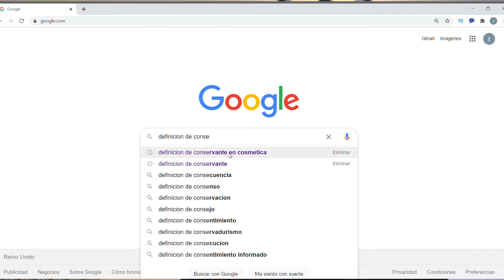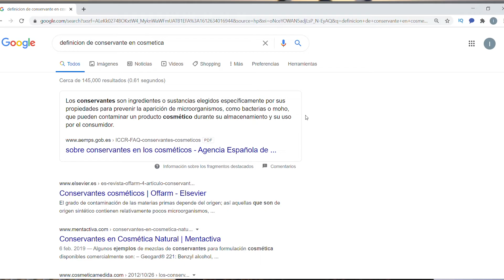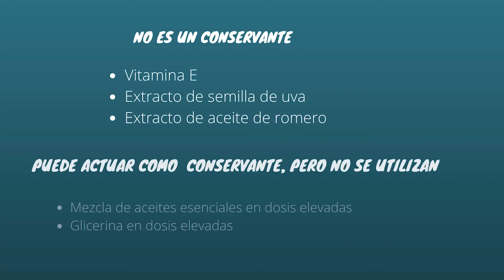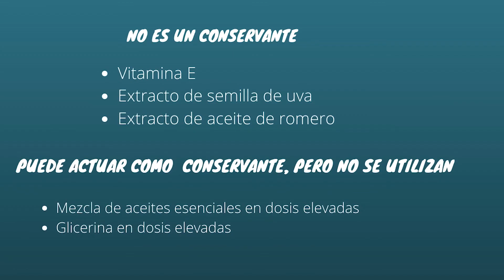CONSERVANTES: CÓMO CONSERVAR LOS PRODUCTOS CAPILARES CASEROS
Hola mis amores!! En el día de hoy les comparto un video relacionado con los conservantes, es bastante informativo, pero espero que les ayude y que dejen de utilizar la vitamina E como conservante en sus productos, porque la vitamina E es un antioxidante.